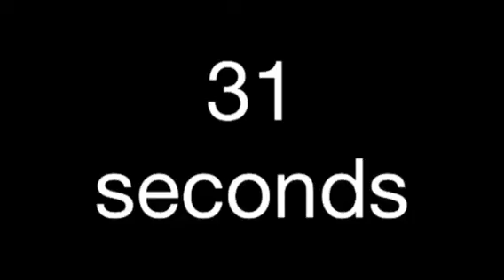32 oz CAN of Best Ice in 31 seconds 1pint of RED STRIPE 3.5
Yup that fast dude! Lets get weird wooo get some sweet corn